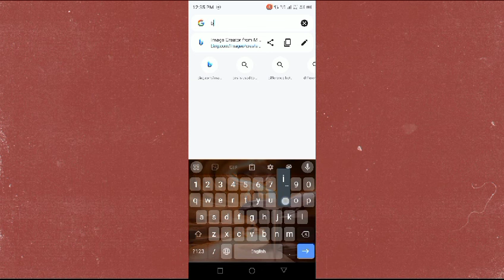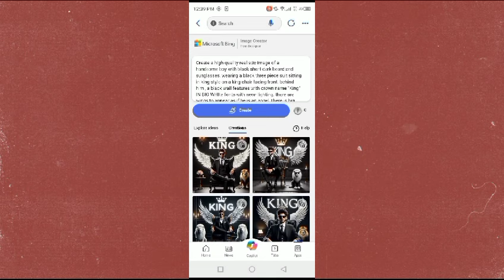How to create 3D Ai wings name images| How to create 3D ai animation king queen image| Bing image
Asalam u alikum Everyone

Welcome to @Digital_Dynamos736 .
In this video you can learn how to create 3D ai wings images or photos , and how to create 3D ai king queen image.
Here is the prompt 👇
1• Create a high quality realistic image of a handsome Girl with simple and stylish crown,her hairs should be long wearing a white long princess dress and white tights and high heels sitting queen style on a queen chair facing front. behind her, a black wall features with crown name "Queen" IN BIG white fonts with neon lighting. there are wings to appear as if she is an angel.There is big white lion sitting next to her chair. 8k, luxury environment, detailed.

2• Create a high quality realistic image of a handsome boy with black short dark beard and sunglasses, wearing a black three piece suit sitting in king style on a king chair facing front. behind him , a black wall features with crown name "King" IN BIG WHIte fonts with neon lighting. there are wings to appear as if he is an angel.There is big white lion sitting next to his chair. 8k, luxury environment, detailed. spelling must be correct. " king ..

your queries..
how to create a king 3D images
what is Bing
bing image creator
how to create wing images
cartoon images